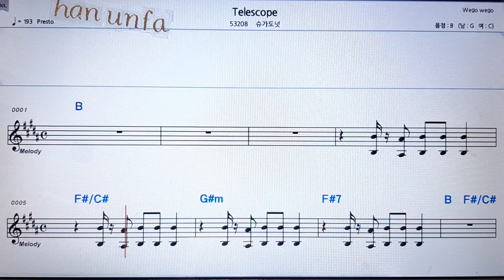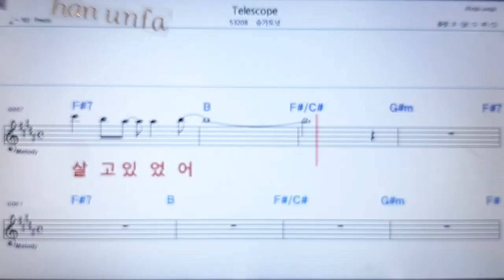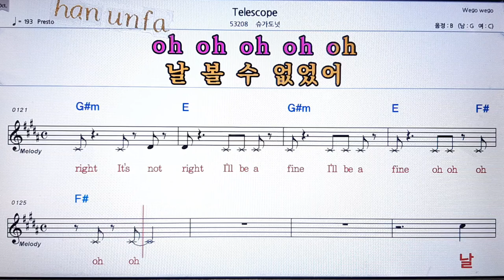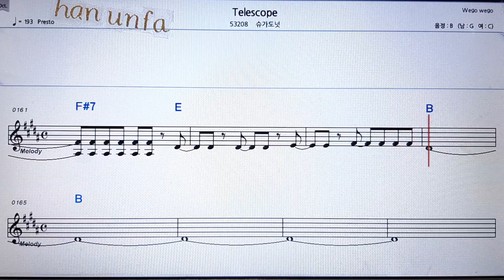Telescope/슈가도넛💋노래방 반주*기타 코드 악보*가라오케💖Karaoke*Sheet Music*Chord*MR